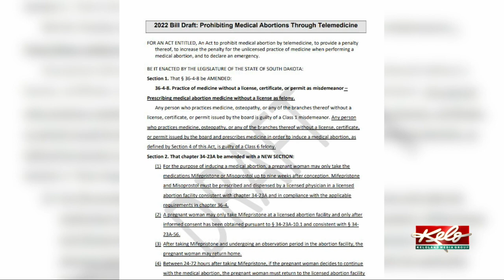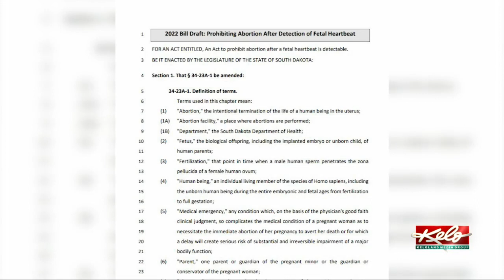A closer look at drafts of two South Dakota bills dealing with abortion